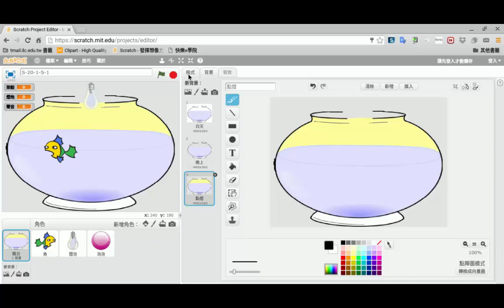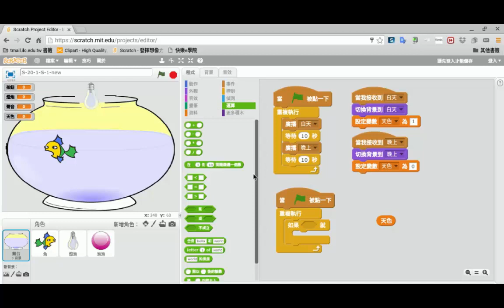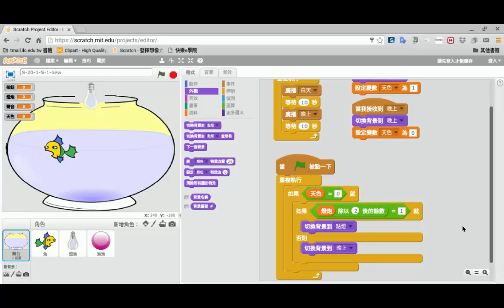程式撰寫：舞台 19 3 5 m